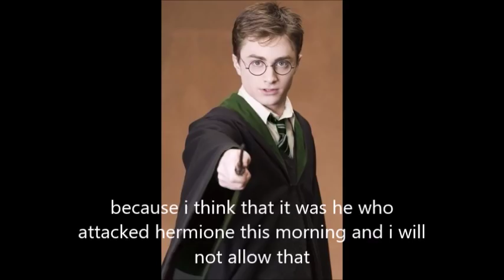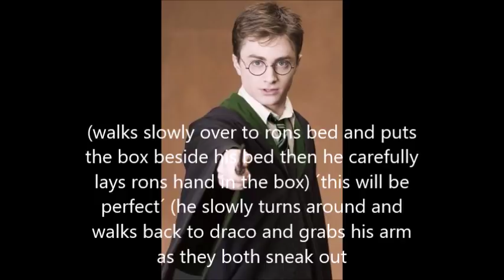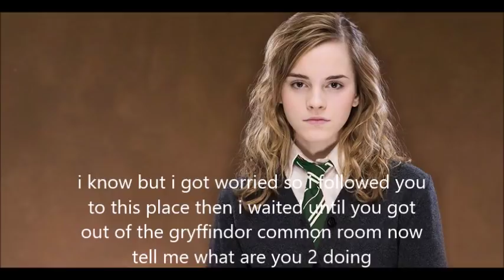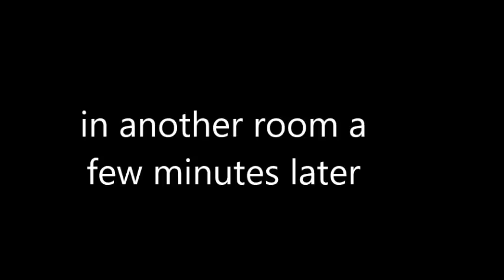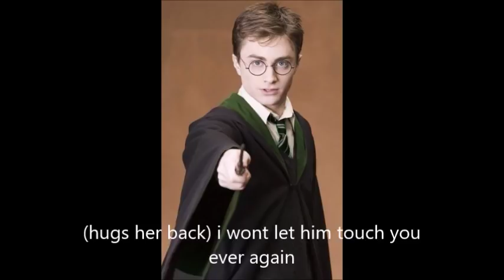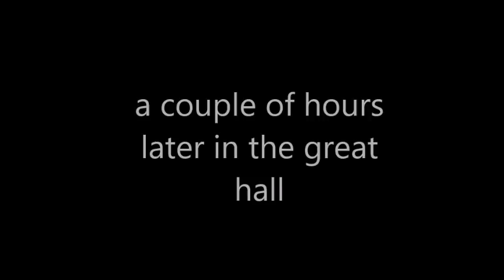Harry and Hermione Forbidden lovestory part 5